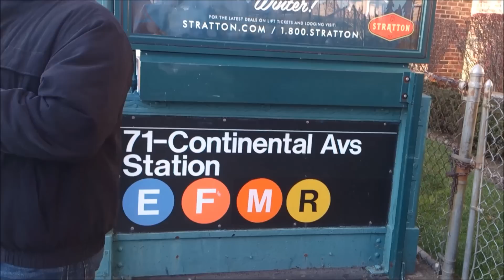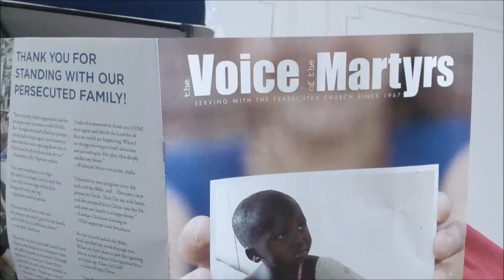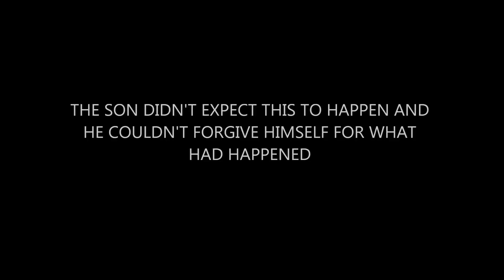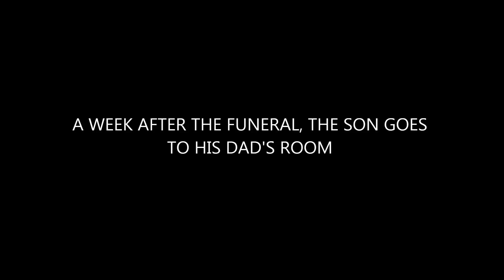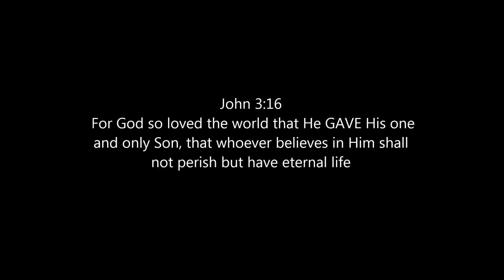THE FATHER'S GIFT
This is the story of an Arab dad and his son, in New York. One day, the son asks for a very expensive gift but the dad has something more precious to give. Will the son accept it? Will he recognize it? What is the precious gift of the father? WATCH and ENJOY to find out for yourself.